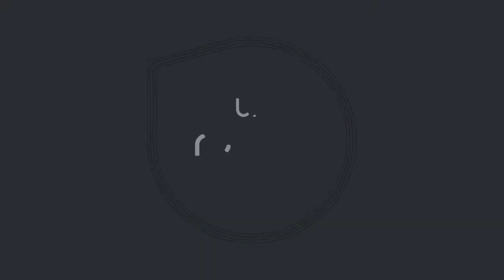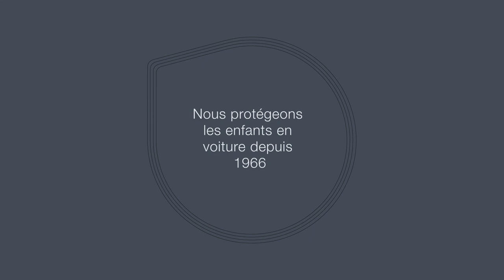Accessoires du siège-auto ADVANSAFIX IV R de BRITAX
Siège-auto ADVANSAFIX IV R groupes 1,2 et 3 de BRITAX
Utilisable dès 15 mois à 12 ans ou de 76 à 105 cm ou de 9 à 36 kg

EN RÉSUMÉ
Harnais 5 points
Concept FLIP&GROW
Coussinets de poitrine souples en néoprène
Protection unique pour la nuque et la tête
Protection renforcée grâce au dossier
Système SecureGuard
Système Pivot Link
Repose-tête en V
EasyRecline
Top Tether
Rapidement déhoussable
Bon à savoir, ADVANSAFIX IV R a été testé par l'ADAC (06/2019) en catégorie : 9 – 36 kg

DESCRIPTIF
La sécurité de votre enfant est notre priorité n°1. C’est pourquoi le nouvel ADVANSAFIX i-SIZE a été conçu et approuvé par la nouvelle norme i-Size (R129). Il offre également des caractéristiques de sécurité avancés tels que l’XP-PAD, le SecureGuard et le SICT. Tous ensemble, offrent la meilleure protection possible dans n’importe quel type d’accident. De plus, votre enfant bénéficie plus longtemps de la protection du harnais 5 points dans la mesure où le siège a été conçu pour une utilisation jusqu'à 21kg.
L’ADVANSAFIX i-SIZE offre un maximum de confort à votre enfant, en plus d’une flexibilité totale. Grâce à la fonction FLIP&GROW, vous pouvez facilement passer du harnais à 5 points intégré à la ceinture de sécurité à 3 points quand votre enfant passe à l’étape suivante. Dans la mesure où vous n’avez rien à retirer du siège pour la transition, le siège peut revenir à son état initial quand vous voulez.

CARACTÉRISTIQUES
Conforme à la norme : ECE R44-04 groupe 1/2/3
ISOFIX & Top Tether avec harnais à 5 points de 76 à 102 cm (≈ 21kg)
Ceinturé avec fixation ISOFIX ou ceinturé en mode Rehausseur de 100 à 150 cm